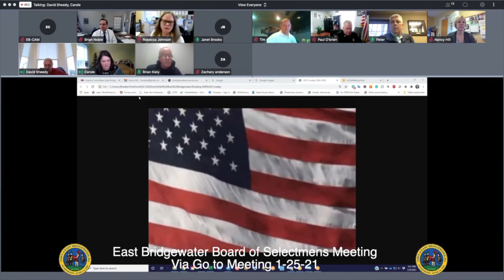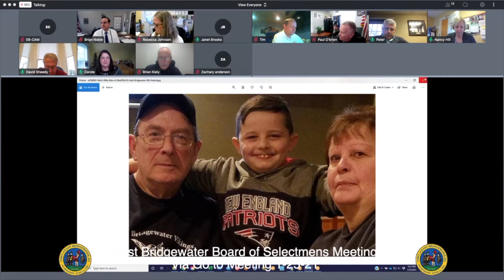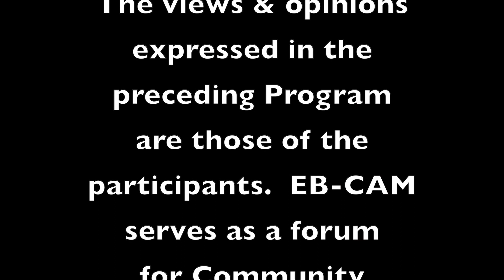East Bridgewater Board of Selectmen's meeting 1-25-21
The East Bridgewater Board of Selectmens Meeting 1-25-21